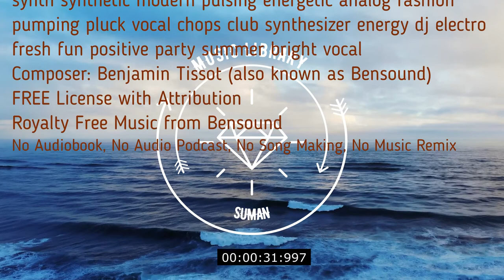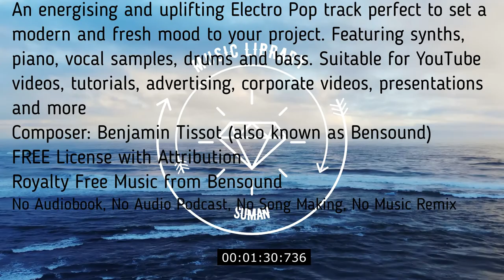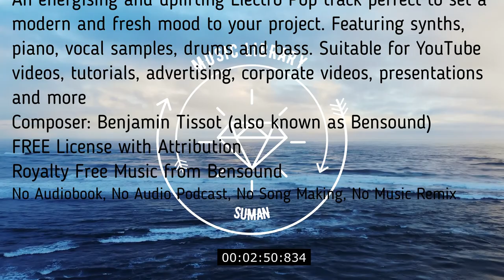An energizing and uplifting Electro Pop track perfect to set a modern and fresh mood to your project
An energizing and uplifting Electro Pop track perfect to set a modern and fresh mood to your project. Featuring synths, piano, vocal samples, drums and bass.
Suitable for YouTube videos, tutorials, advertising, corporate videos, presentations and more
00:00

electronica house dance edm upbeat bass pop future catchy synth synthetic modern pulsing energetic analog fashion pumping pluck vocal chops club synthesizer energy dj electro fresh fun positive party summer bright vocal

No Copyright
Music loops